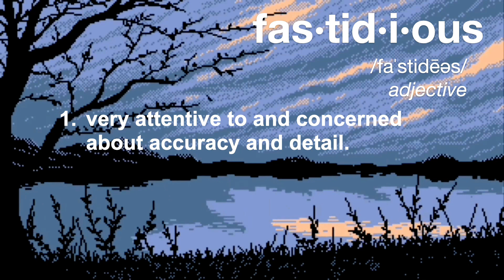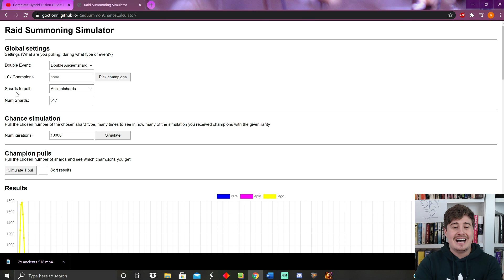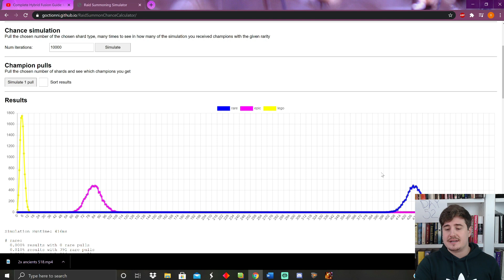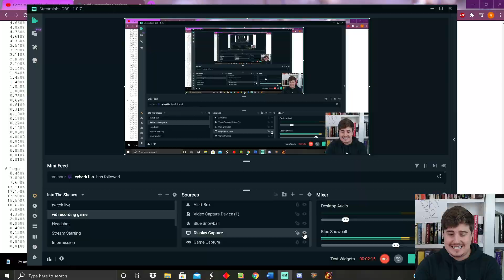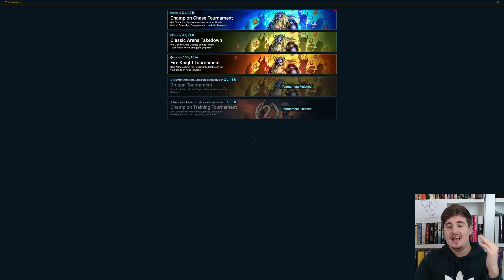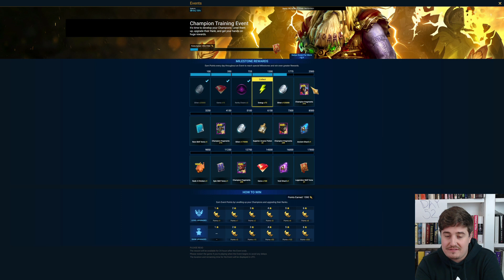CRAZY 1-Day PROGRESSION: A LONG video but one of my VERY BEST! || DAY 52 F2P || Raid: Shadow Legends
What a day. A new six star. Finished booking Skullcrown. Tons of event and tourney milestones. Arena. Oh and yea I pulled 517 ancients without a leggo soo.
Enjoy :D

Chapters:
Intro - 0:00
Record-Breaking Misfortune?! - 0:56
31 Ancient Shard Pulls - 3:13
Checkin’ in on the new champs - 7:03
Fusin’ - 10:46
Champ Chase, Events, & Frags - 14:14
6-STARRING CARDINAL - 17:17
IMPORTANT: Skimfos Tip! - 18:17
Cardinal & Food Overview - 19:09
It’s gonna be toight on gems - 20:50
Summon Rush: Essential F2P Tips - 21:43
Skull Crown: Ascension & Final Book - 27:29
Classic Arena - 29:01
Closing Thoughts - 34:28